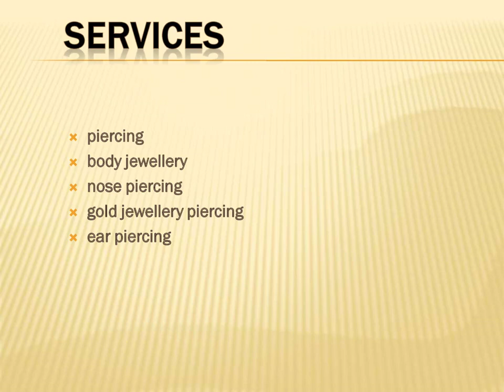Best gold jewellery in piercing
Looking for the gold jewellery in piercing , then contact Pierce Me London. Our Tattoo and Piercings parlor is located in the heart of Covent Garden, on St Martin's Court, between Charing Cross Road and St Martin's Lane. (Within 7 Dials Tattoo studio.) We operate on a 7 days a week basis for piercings, and we are always happy to assist you on-site for body jewelry: however, appointments are now necessary. We will prioritize appointments at all times, to observe social distancing in the studio, and to keep everyone safe from Covid-19.